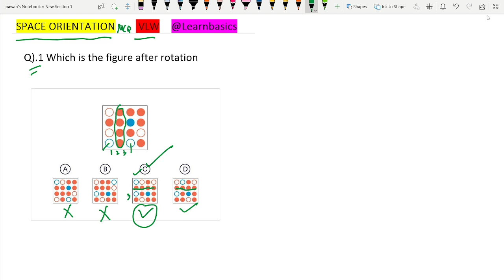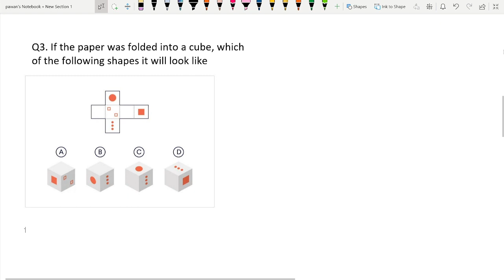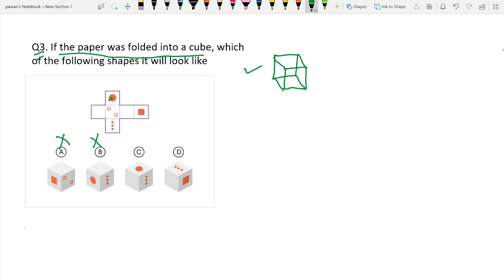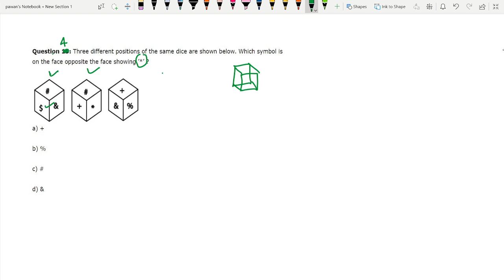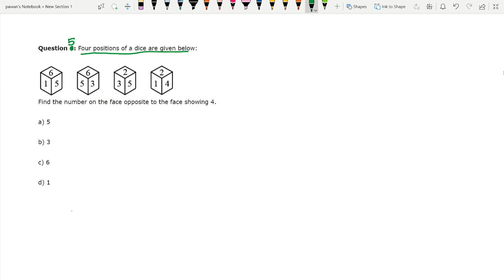Space Orientation MCQ SET - I VLW I REASONING JKSSB I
JKSSB Village level Worker. Department of Rural Development Panchayti Raj Quantitative Aptitude portion.
VLW
vlw department of Rural Development Department

Panchayat Secretary
Village Level Worker (VLW)
JKSSB Quantitative Aptitude
Panchayat Secretary
LEARN BASICS
panchayat secretary
secretary panchayat
service & board jammu and Kashmir
reasoning general intelligence
how to clear jkssb exam maths vlw rural development block
maths portion
space orientation
space ori